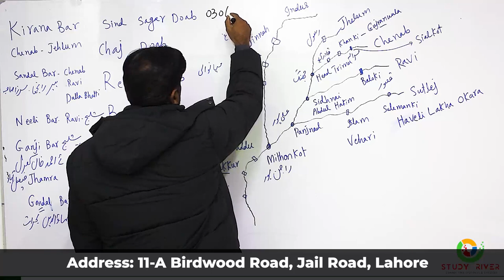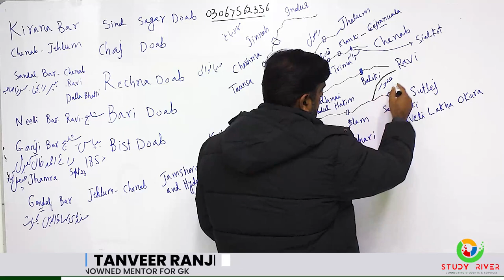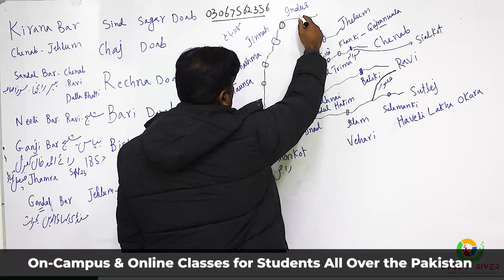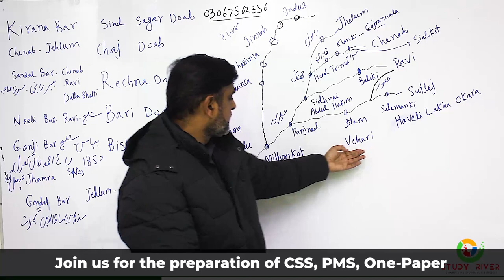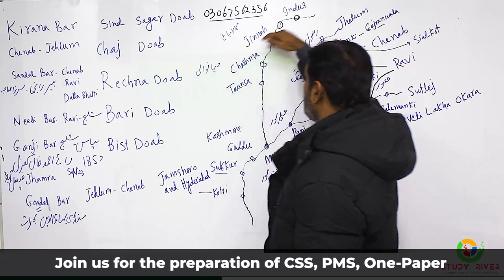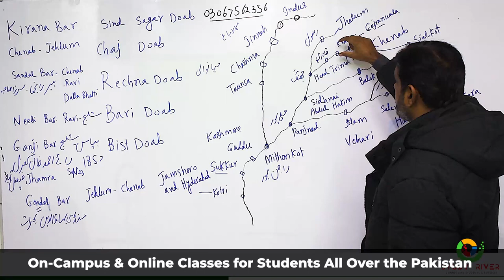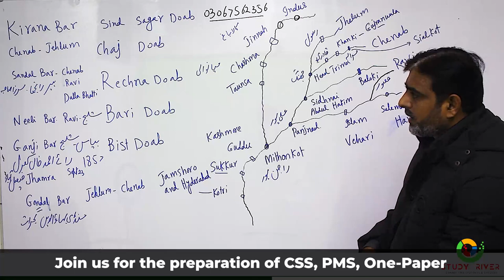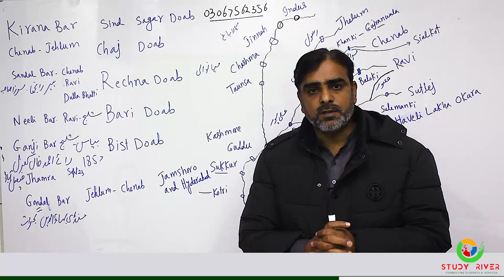Barrages, Duabs & Bars of Pakistan MCQs Explained by Sir Tanveer Ranjha | Study River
Barrages, Duabs & Bars of Pakistan MCQs Explained by Sir Tanveer Ranjha